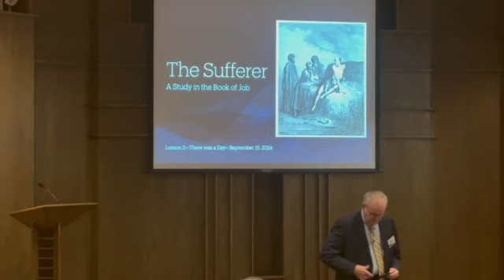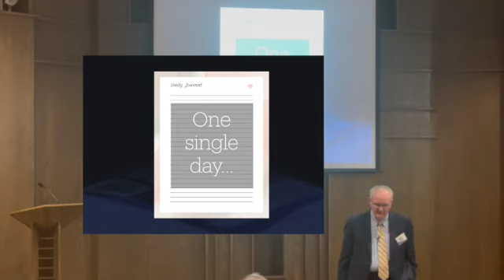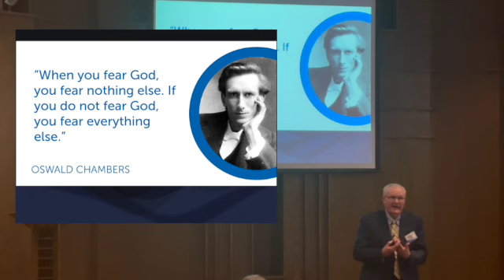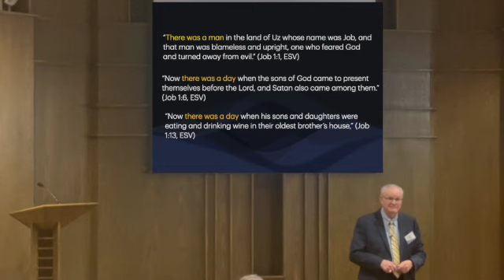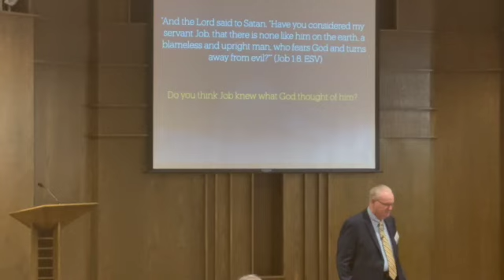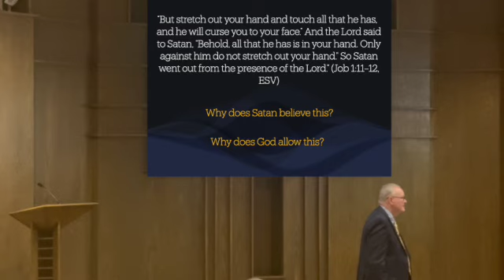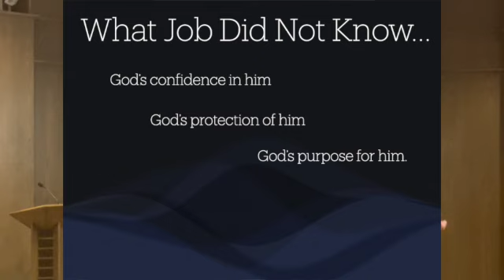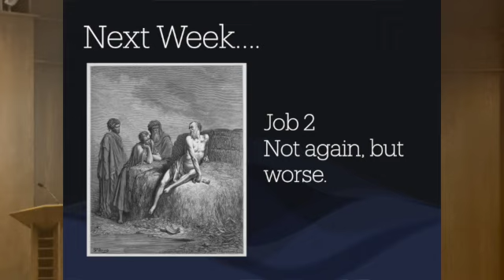Job Lesson 2—There Was a Day SD 480p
Lesson 2—There Was a Day
In a single day, Job’s life changes. But it is what he doesn’t know that is important.